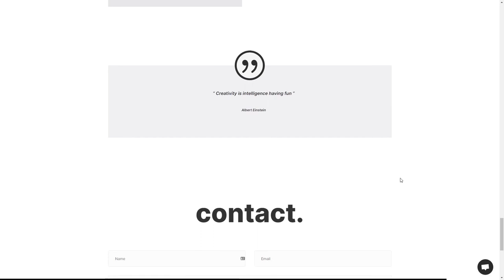Julien Doco – Design and communication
Julien Doco – Design and communication By Theo Paczek From Germany
French designer, creator of brand’s identities, logo, print, video and communication strategies.